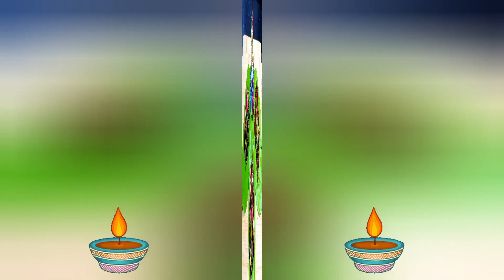तांबुल I बाप्पाचा आवडता तांबुल I Tambul Mukhvas I How to make Tambul 👌👌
बाप्पाचा आवडता तांबुल I Tambul Mukhvas तांबुल रेसिपी I How to make Tambul👌👌